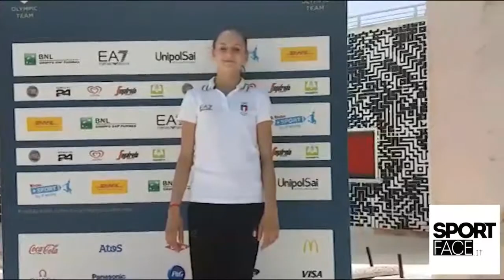Ritmica, Veronica Bertolini: "L'Olimpiade è sempre stata un sogno"